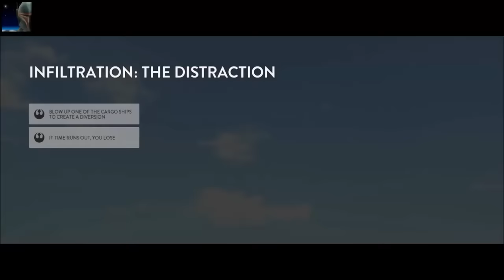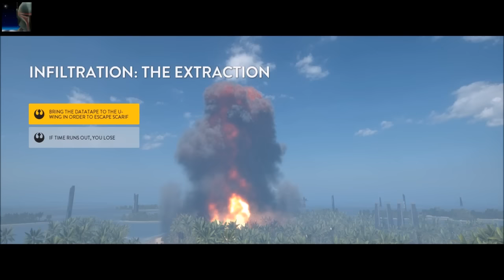Star Wars Battlefront - Rogue One Scarif DLC Infiltration Gameplay PS4 60fps (No Commentary)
No Commentary gameplay of Infiltration on Scarif Beach, part of the new Rogue One Scarif DLC in Star Wars Battlefront. Livershot187 PS4 60fps gameplay.